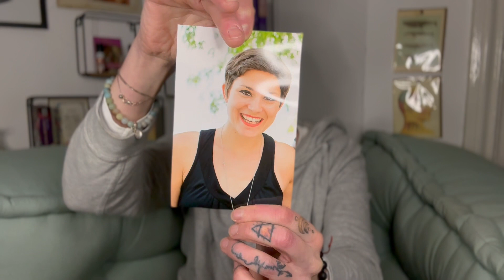Why Does Losing a Sister out of cancer FEEL Like the End of the World?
I lost my sister and of course there is sadness and pain in grieving but there is hope and if we are watching this we are still alive so we should LIVE but for reel this time. No time to lose!
The loss of a sibling is losing a part of your soul in a way! Yeah when we experiment the passing of a relative and we go through the pain there is a lot of growing at a soul level and this is the bright and magic part of the experiment. They say we came on earth to experiment! That all the rest is illusion but the experience is reel well thank you I experimented like a F er here LOL
I'm rewriting this description box 2 years after she past and it still hurts, my heart is still bleeding and broken in peaces but I'm okay! Also I talk to her almost on a daily bases!I have the option to have this connection with her! Probably thank's to my personal growth and inner alignment!
I am grieving the impossible to grief and I realise I'm strong and beautiful through the experiment!
Also in this video on top of talking about my sister passing out of cancer at 39 years old, I'm also talking about the cancer my dad was diagnosed with in the same time! I'm saying this cause all of this happend during the covid unexperimented masse vaccination... Just saying...
Also what about the mistakes that the Swiss hospitals made? And 2 years has past now and nothing happend to them...no blame taken at all...
Also I'm not talking about the trauma that happened during the previous year where she was ill. This trauma is the one I had personally to heal first! The guilt we feel just by having a thought of them passing away while they are fighting was very difficult to cope with for me!
So if you lost someone you loved so much that it broke your heart in peaces for ever, you are not alone and don't worry you can still love. The only good point is now  no one can break it anymore lol
N.